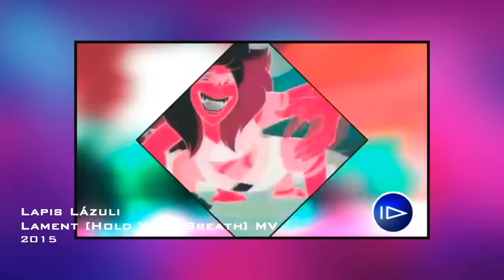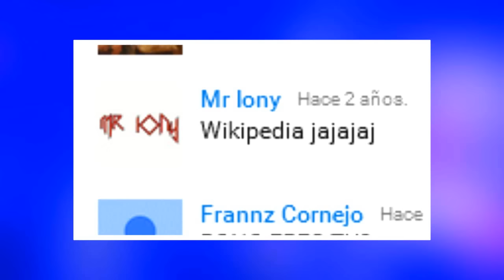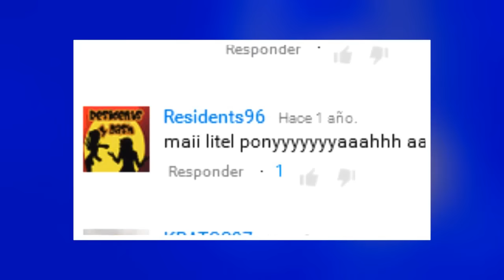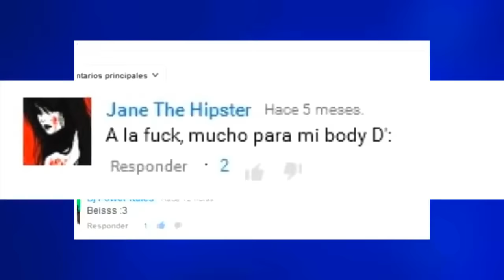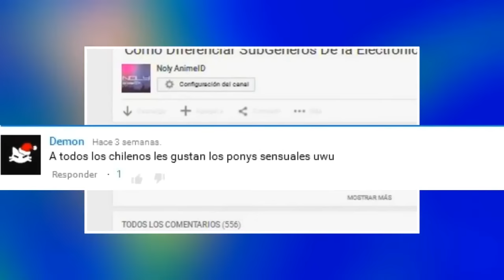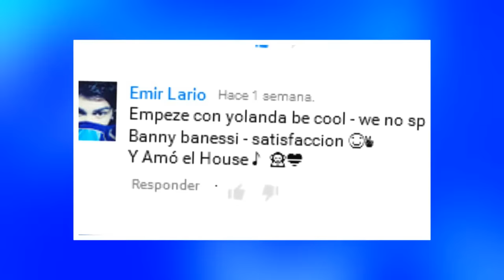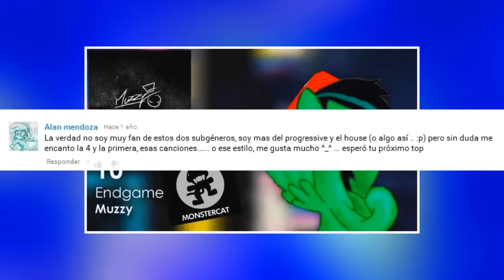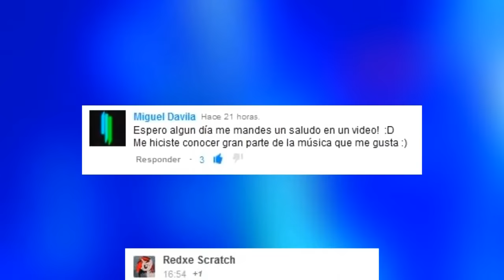ESPECIAL 10,000!!! SUBS digo 11,000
Nota: Este video estaba planeado para subirlo el lunes pasado pero por complicaciones de mi PC se retraso asta hoy, pero igual muchas gracias por sus apoyos y opinones